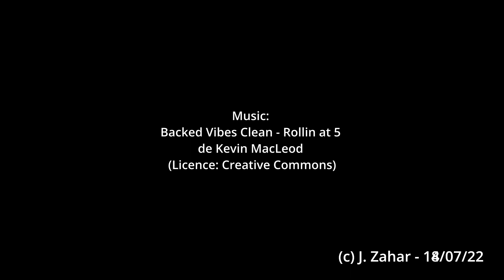A320 SHORTS - A quoi servent les chiffres sur l'accoudoir ? / What are these number and letter for ?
A quoi servent les chiffres et numéros sur l'accoudoir?
Les sièges de l'A320, ça se règle comment?
Asseyez vous confortablement, je vous explique ça vite fait...
How are the pilots seat adjusted in the A320?
Take a seat for the guided tour...

Informations données à titre indicatif seulement.
Toujours se référer à la documentation officielle